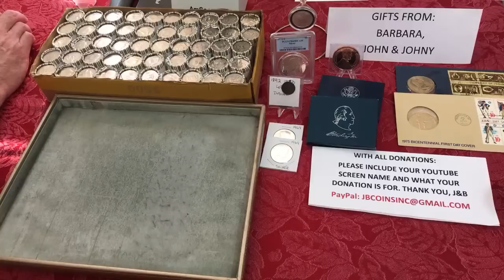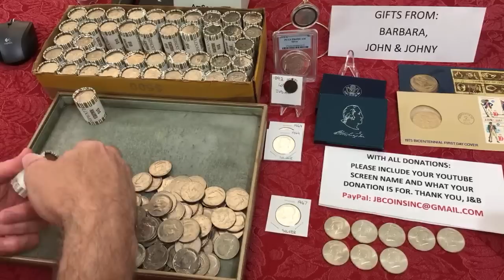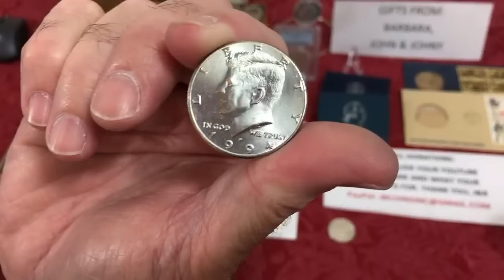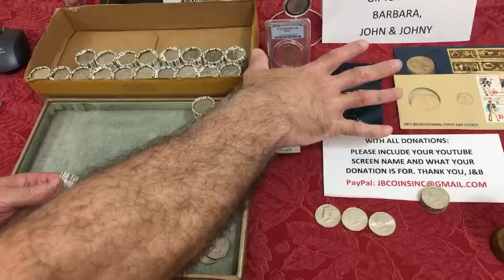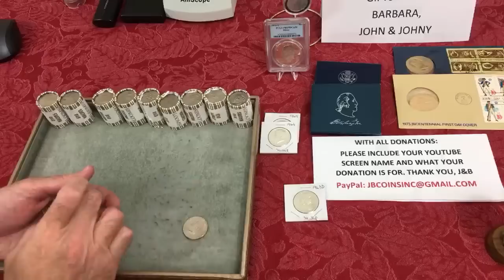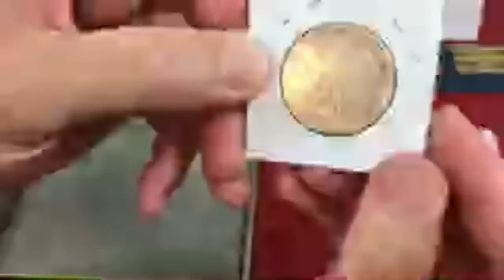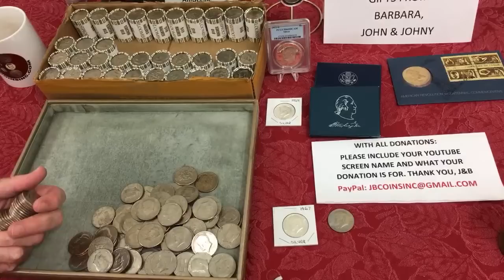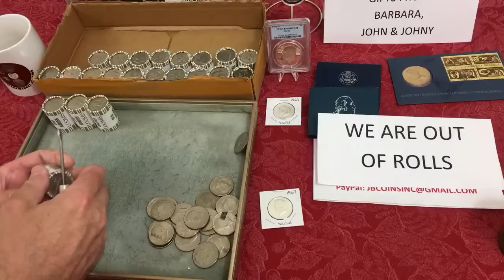Saturday night half dollar coin roll hunt and family reunion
Coin roll hunting Half dollars and having fun.

Official Rules for Giveaways on our channel: For the giveaways held during our live streams and through our channel, you must be of legal age or have parental permission to enter.
Winners are determined by the hosts and have a week to claim their prize.
By entering this Giveaway, you release YouTube from any and all liability related to this Giveaway.  All items in our giveaways were either purchased by us or given to us to be used in said giveaways.
Any entries not following the YouTube Community Guidelines will be disqualified. Personal data sent to us is for the sole purpose of sending the item(s) won and will not be shared with any third party nor used for any other purpose.

DURING OUR LIVESTREAM:
No Purchase necessary. You must leave a comment under this video letting us know if you have both types of 1981S Jefferson Nickels.

You must be present in the live stream to be included in all giveaways.
We will use a random comment picker to randomly chose the winner from all those who chose to participate.
Only one entry is allowed by any participant. Entries with multiple YouTube accounts will be disqualified.

JBCOINSINC RESERVES THE RIGHT TO MAKE CHANGES TO OUR RULES FROM TIME TO TIME AS NEEDED TO COMPLY. WE FURTHER RETAIN THE RIGHT TO BAN USERS WHO VIOLATE THE RULES, GUIDELINES, OR OUR “FAMILY FRIENDLY” POLICY AT ANY TIME WITHOUT WARNING.
Participants are expected to fully read and understand the rules and eligibility for participation listed here.

For example, Some items for sale on my website are associate with Amazon and I'm an amazon associate; other merchandise listed on my YouTube Shelf above is in association with the Teespring program and I’m a Teespring associate.